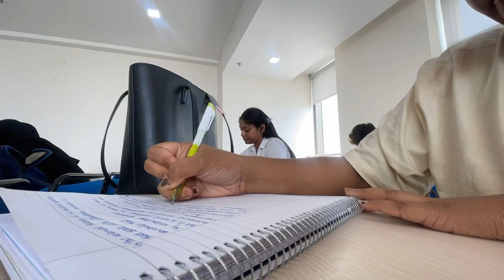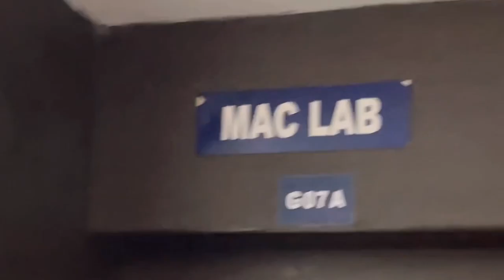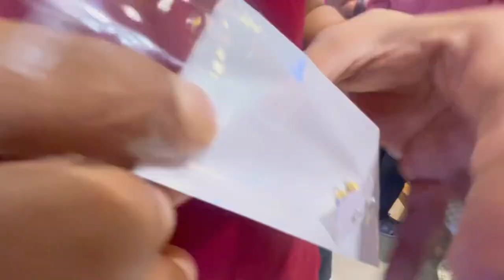COLLEGE DAILY VLOG | AMITY UNIVERSITY KOLKATA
Hey guys welcome back.. So Bhawesh challenged me to vlog for a week of college this vlog is preshoot before Hyderabad series if you haven't watched our vlogs then please so and watch till then enjoy and have fun.. Stay Safe🤍